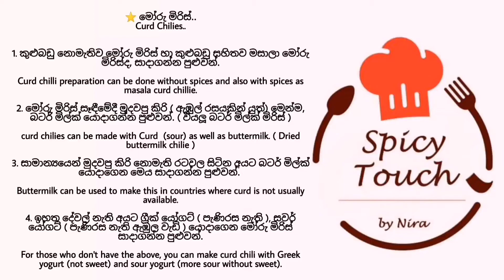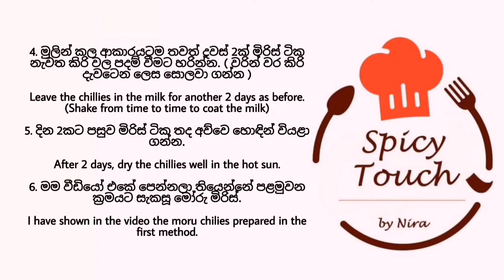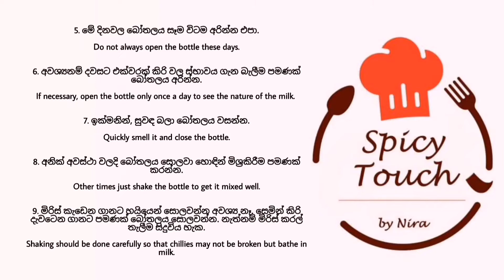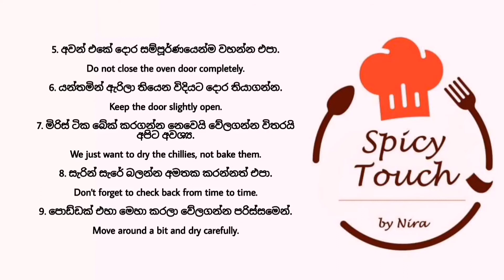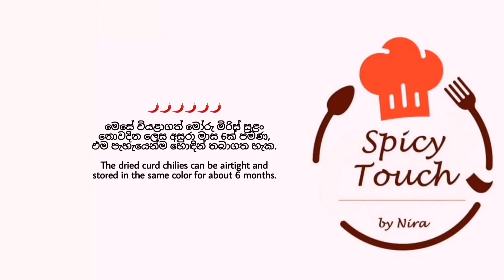නයි මිරිස් වලින් මෝරු මිරිස් / Curd Chilies from Nai Miris / Naga Chilies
නයි මිරිස් වලින් මෝරු මිරිස්..
 Curd Chilies from Nai Miris..

මගෙ චැනල් එක සබ්ස්ක්‍රයිබ් කරන්නත් අමතක කරන්න එපා.